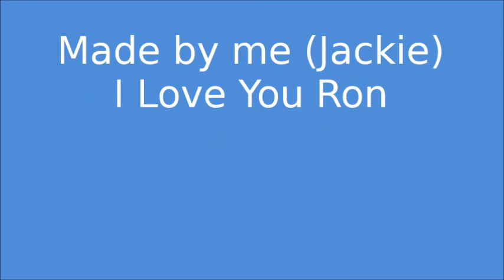The Love Of My Life Ron Owen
As the video says